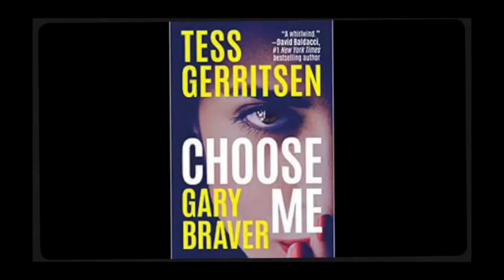Tess Gerritsen & Gary Braver | CHOOSE ME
Tess Gerritsen and Gary Braver join the Crew to discuss their writing careers and their latest co-authored thriller, CHOOSE ME.